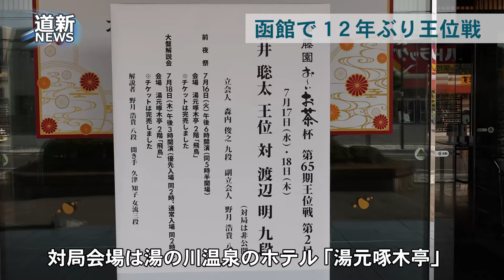王位戦第2局 藤井聡太王位、渡辺明九段が函館入り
函館市の湯の川温泉で7月17、18日に行われる将棋の「伊藤園お～いお茶杯第65期王位戦7番勝負」（北海道新聞社など新聞三社連合主催）の第2局に向けて16日、藤井聡太王位（21）=竜王、名人、王座、棋王、王将、棋聖との七冠=と挑戦者の渡辺明九段（40）が現地入りした。会場のホテル「湯元啄木亭」の対局室で、盤駒などを確かめる検分に臨み、抱負を語った。